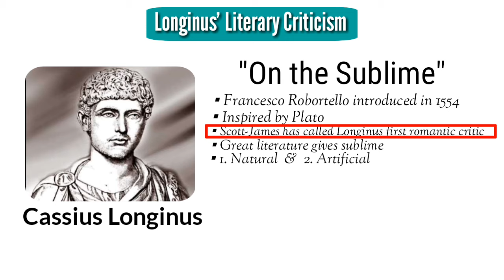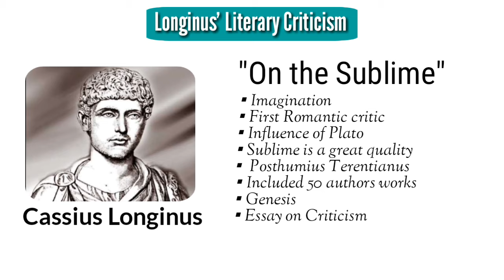Literary Criticism : Cassius Longinus "On the Sublime" in Hindi